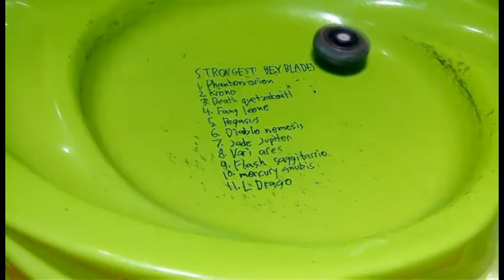l drago vs diablo nemesis